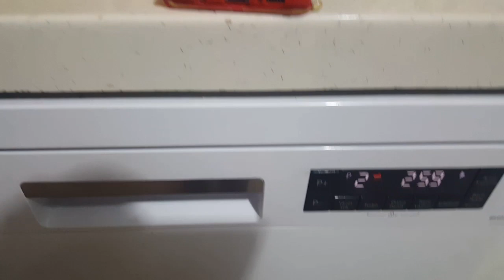KAVANOZLARDAKİ ETİKETLERİ BİR ÇIRPIDA NASIL TEMİZLENİR